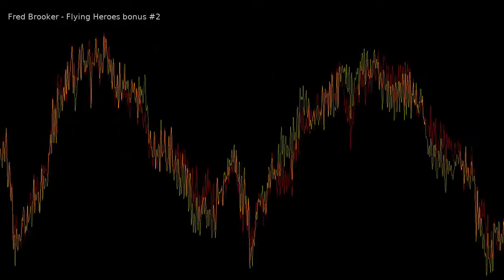flying heroes, bonus 2